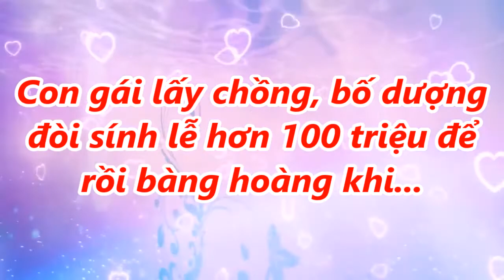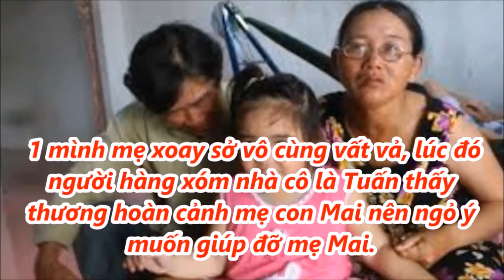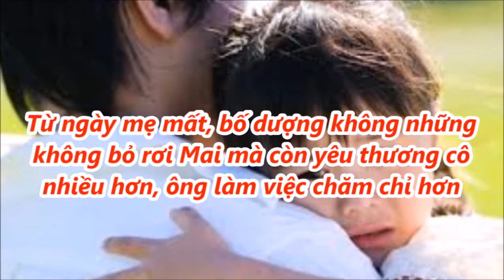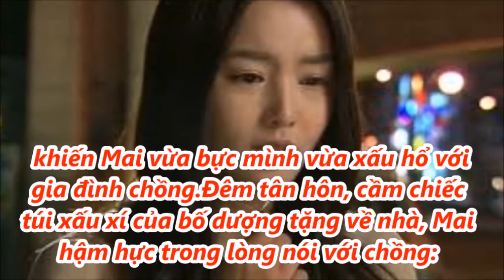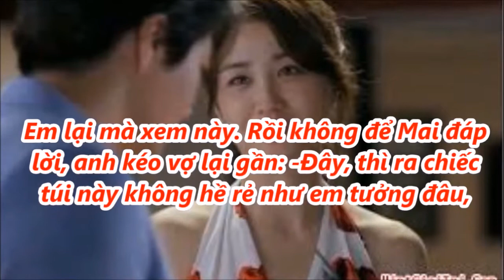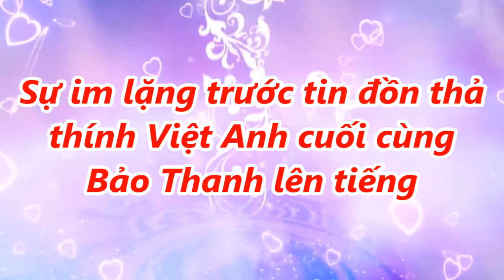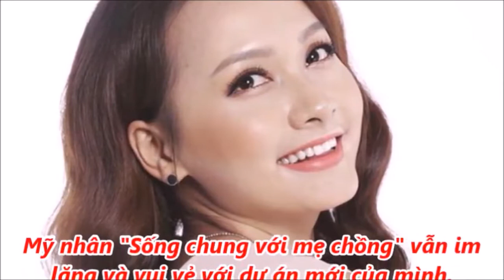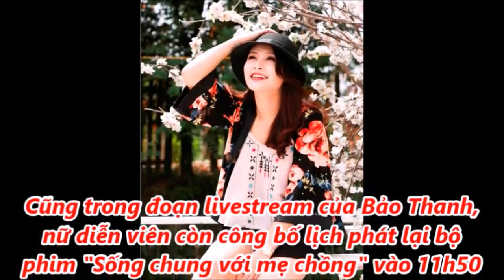Con gái lấy chồng, bố dượng đòi sính lễ hơn 100 triệu để rồi bàng hoàng khi thấy thứ này